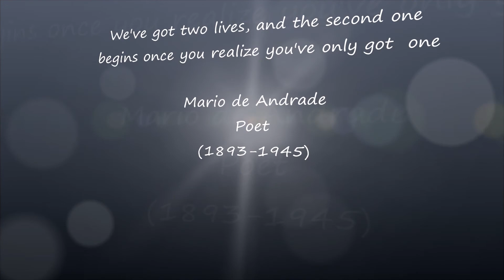my soul is in a hurry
The Valuable Time of Maturity
A poem written more than 80 years ago but still relevant, especially for me as I am 65 years old.